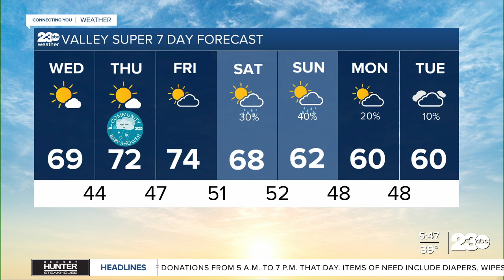23ABC Morning Weather Update Nov. 20, 2024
23ABC Morning Weather Update Nov. 20, 2024